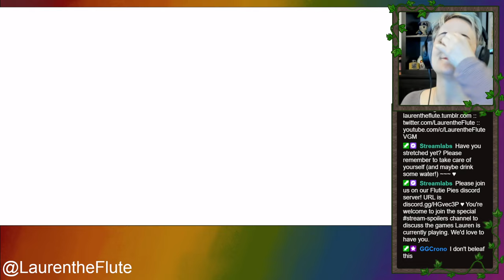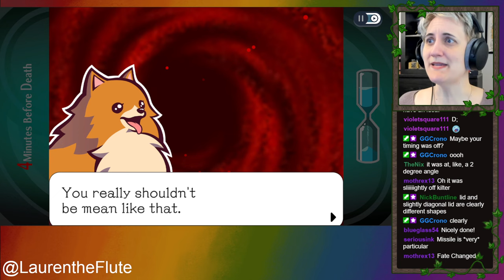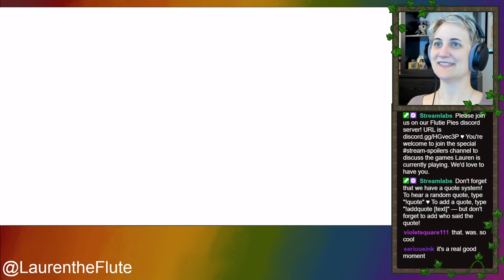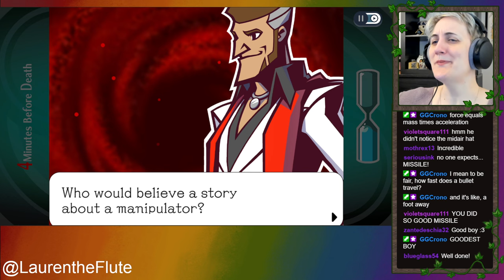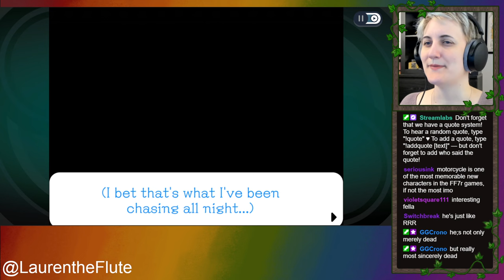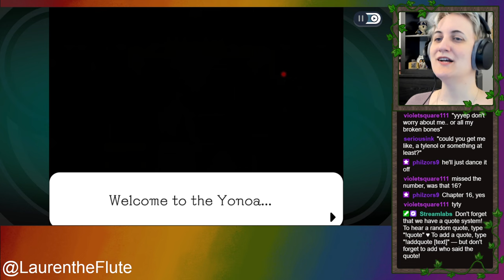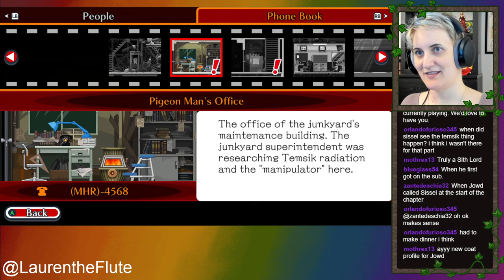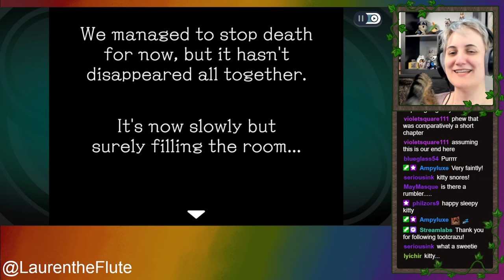Lauren plays Ghost Trick #8: Fighting Sissel, Story Reveals, Submarine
OK, this is just a really solid game. I got stuck a couple times with puzzles, but mostly because I didn't feel comfortable waiting til the last second to see what happened (when the actual solutions got triggered). Overall, it's really well made, and I am enjoying it, and I really like the characters SO MUCH, even if they don't have a lot of brain cells to spare.

I don't know why I have this weird idea that maybe "Sissel" (our main character) is actually the ghost of Kamila's mom. Possibly because she's the dead body we haven't accounted for, and her death is a big inciting incident for a lot of things in different people's lives, and she's connected to all of the main characters so far (Jowd's wife, Cabanela's friend, Kamila's mom, Lynne's almost-family, Missile's owner's mom), so that would mean that "Sissel" isn't just some random nobody but actually a person we're invested in for other reasons, and then we can be super excited about the mom coming back to life because we already love her, instead of just caring because we care about these other characters. But I don't know. DO NOT CONFIRM OR DENY. That's just where my brain went, and it's what I would do if I were writing this game.

If that IS what's going on, then they did something super clever by making Sissel a male character to throw us further off the scent of suspecting this. I don't know. I'll talk more about this next week before we dive into the game, just so I've got my idea saved for the record. I've been thinking about it since I stopped playing last night, hence writing a whole essay about it here in the description, for those of you who read these things.

I WANT TO COVER THIS ENTIRE SOUNDTRACK.

0:00 Lauren's recap
4:29 Trying to save the old man
20:59 Checking the people in the phonebook
27:57 Missile saves the day (leaf buddy!)
35:00 A successful rescue
48:24 Cabanela and speculation
58:33 Sussel senses Sissel
1:09:47 More phonebook reading
1:20:47 Swapping the bullet
1:30:40 Fate averted!
1:35:59 Story reveal from Cabanela
1:51:00 Superintendent, Lynne, Jowd
2:08:29 Chapter 16 begins
2:18:57 Finding Kamila
2:31:18 Saving Lynne (again)
2:39:39 Phone book updates again!
2:42:33 Evil blue guys
2:49:31 The missile (not Missile)